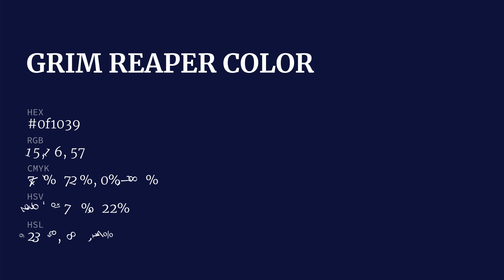What color is Grim Reaper ? 0f1039 hex color - Blue color - Cool color 0f1039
Hex 0f1039 Color Code is also known as Grim Reaper color.

Hex 0f1039 Color code in RGB color code model is created after adding 5.88% red color, 6.27% green color and 22.35% blue color. Hex 0f1039 Color code in CMYK color (process color) code model is generated after subtraction of 74% cyan, 72% magenta, 0% yellow and 78% black.

Hex 0f1039 color code is between #111133 web safe hex color code and #000044 web safe hex color code. #111133 is the nearest web safe color code. You can see here many more shades of 0f1039 color code.